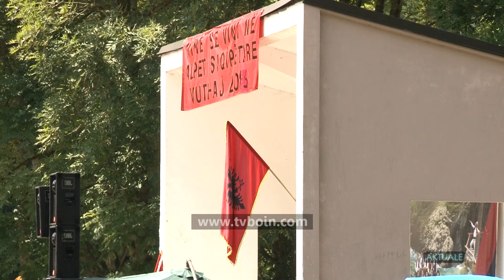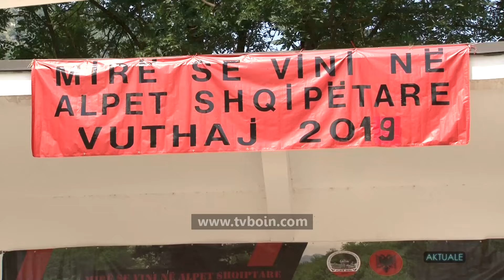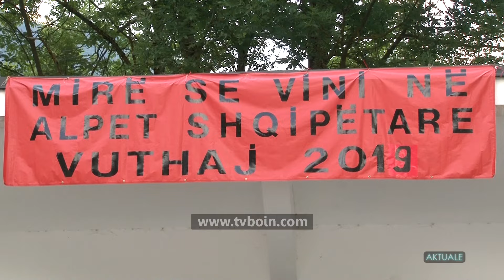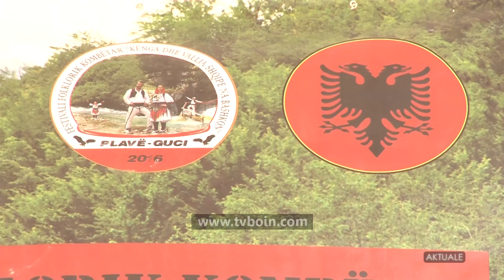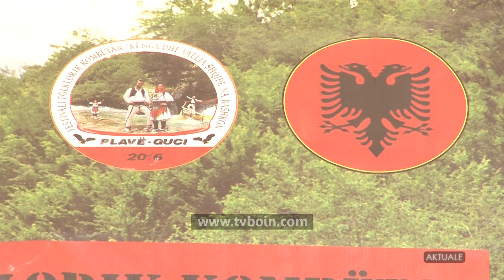AKTUALE - Festivali "Kënga dhe vallja shqipe na bashkon" Vuthaj - Guci 2019